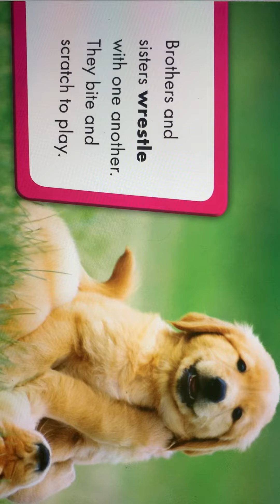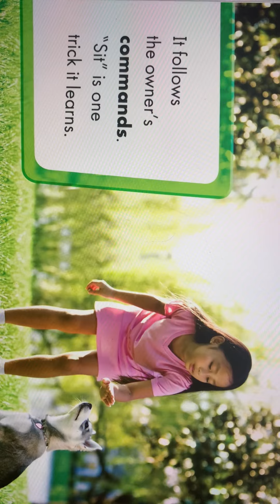Kids Read Aloud:Super Cute Baby DogsBy: Kari Schuetz